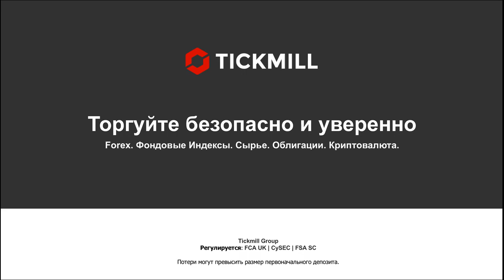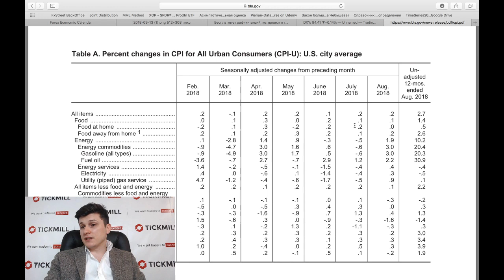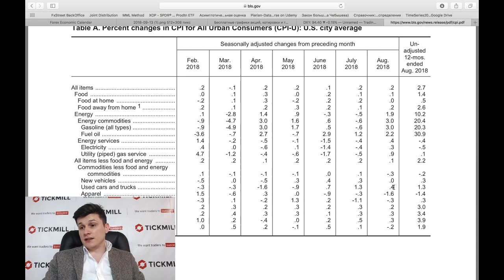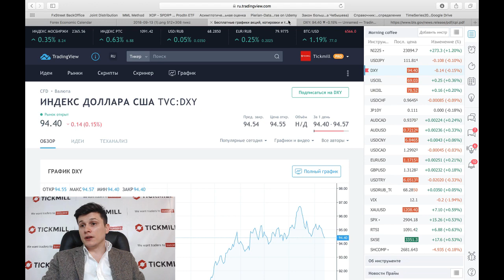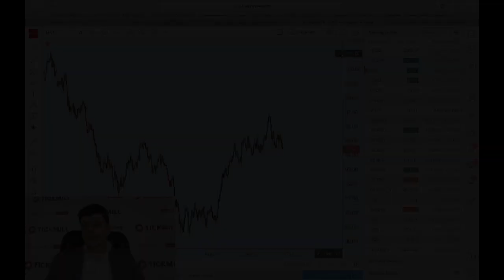Разбор инфляции в США Почему стоит начать беспокоиться